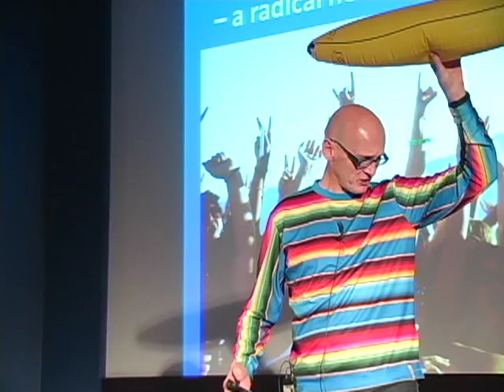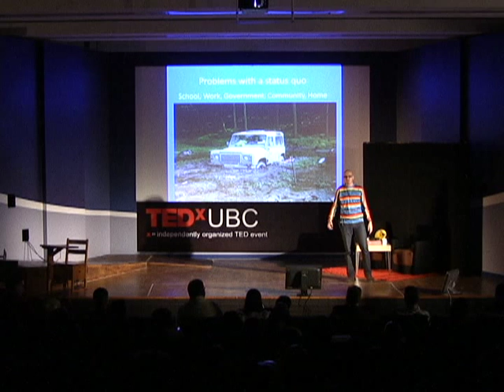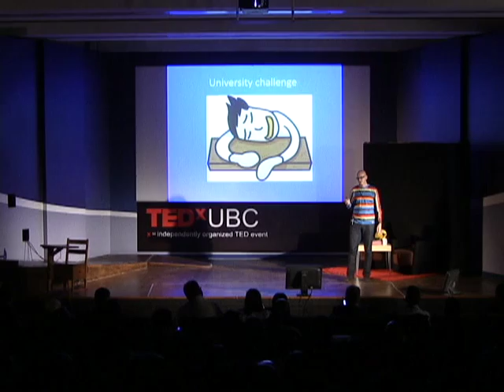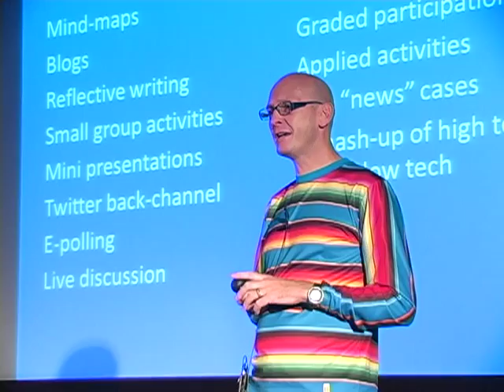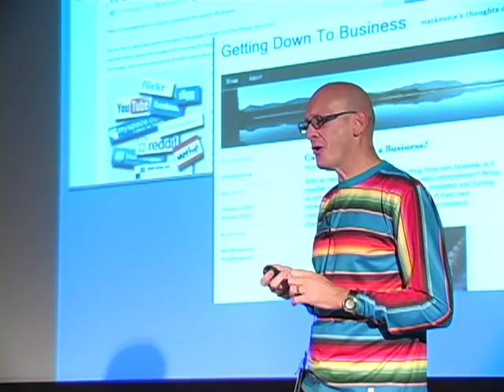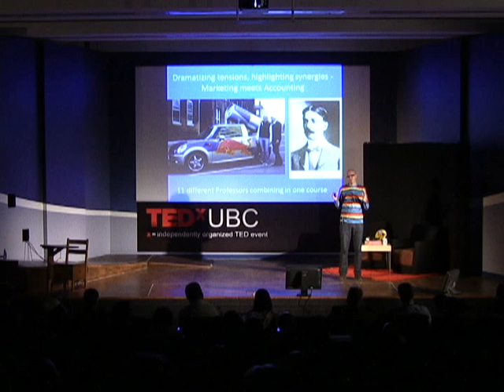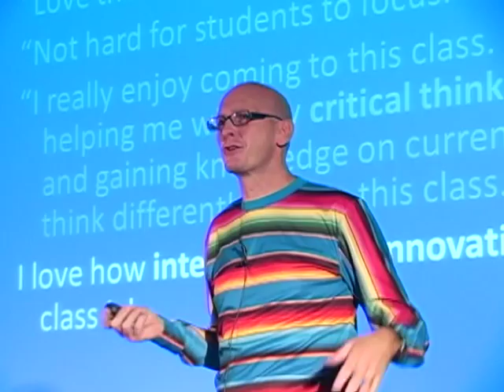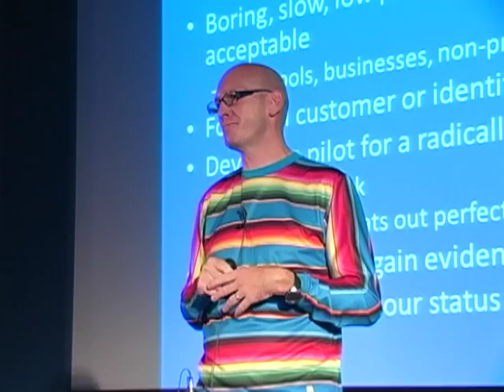TEDxUBC - Paul Cubbon - Engagement: the un-lecture - a radical new approach to learning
In his talk at TEDxUBC, Paul shares a provocative experiment in first year undergraduate larger class education. Find out why 90 students signed up for a new course in 37 seconds on the promise of "something new and different." Hear about the experience now that nearly 600 students have gone through this course while it is still in "stealth mode." When the old ways of doing things are not working, it is time for radical re-design and experimentation. Consider the broader application of this approach in any organization that has become low in engagement of members, employees or other stakeholders.

About Paul Cubbon
Paul teaches Marketing at the Sauder School of Business at UBC. His interests are in the use of social media and its role in brand reputation management. Paul is passionate about helping non-marketing specialists better understand how marketing principles can help their organizations to become more customer-centric and successful. Prior to moving into education, Paul worked in industry, including advertising, innovation and international brand management. Paul is continually experimental in designing new courses and training methods to try and enhance student engagement and learning.

About TEDx
TEDx is a program of local, self-organized events that bring people together to share a TED-like experience. Our event is call TEDxUBC, where x=independently organized TED event. At our TEDxUBC event, TEDTalks video, passionate live speakers and entertainers will combine to spark deep discussion and connection in an amazing small group of 100 leaders, innovators, stakeholders and change agents.